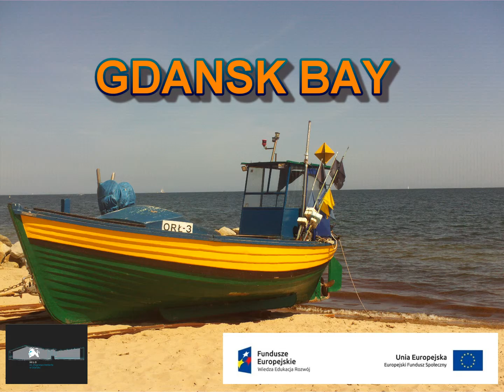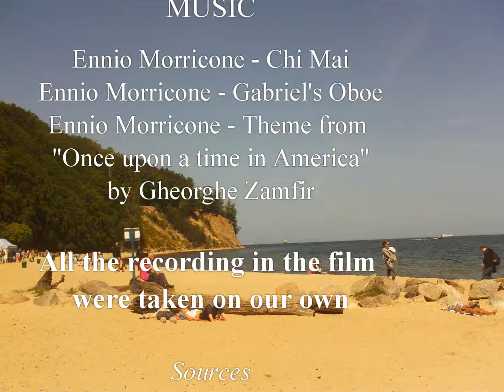PO WER - XX LO Gdańsk - Bay of Gdańsk